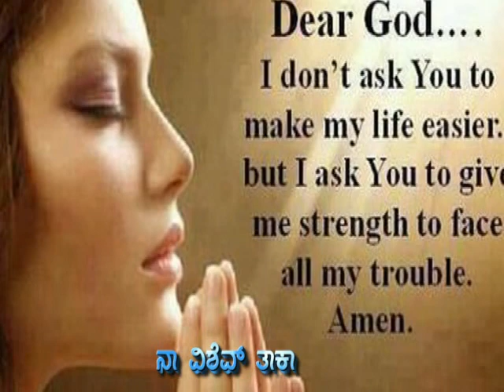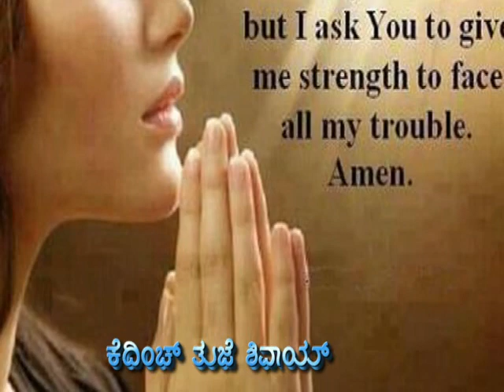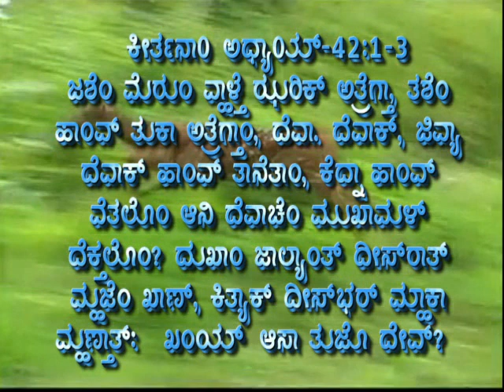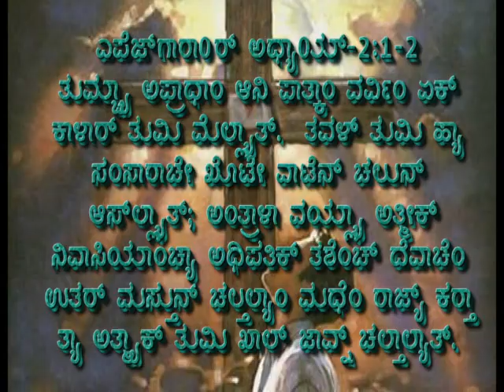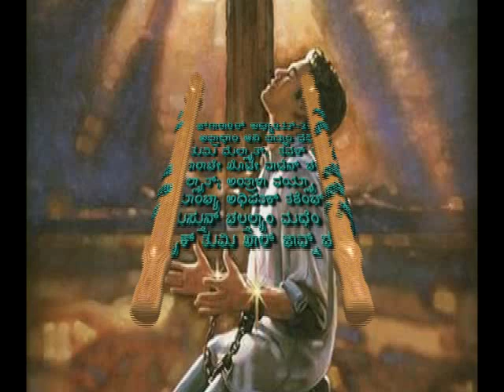Mhojem Kalliz Somiya